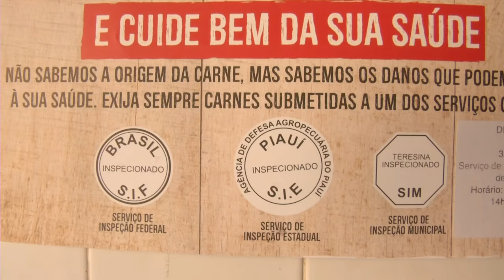Operação fiscaliza comércio de carnes em Teresina